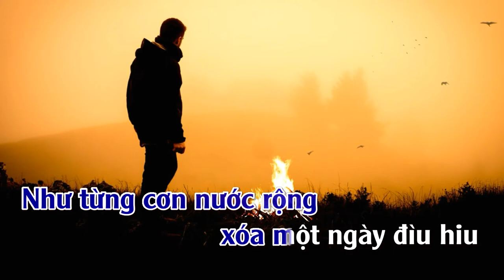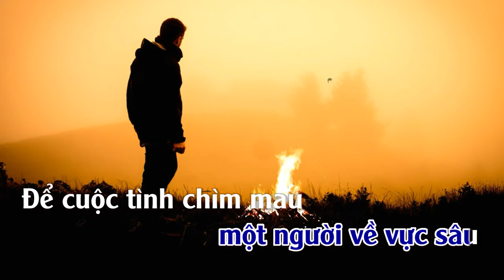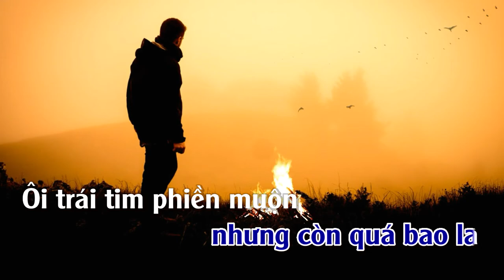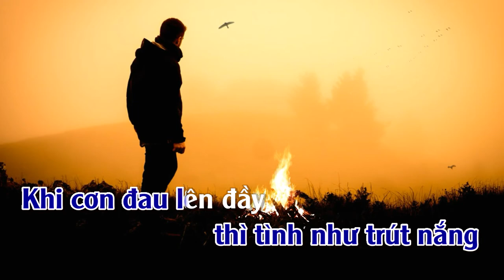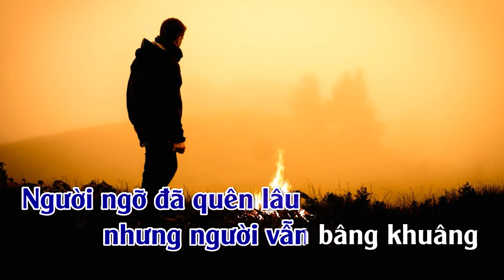Tình Nhớ | Karaoke | Tone | Nam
Tình Nhớ